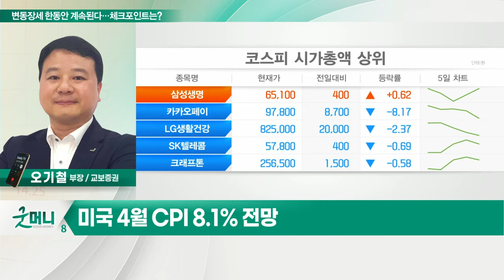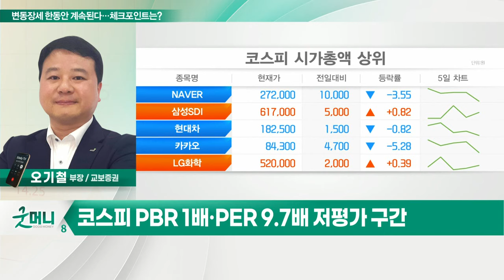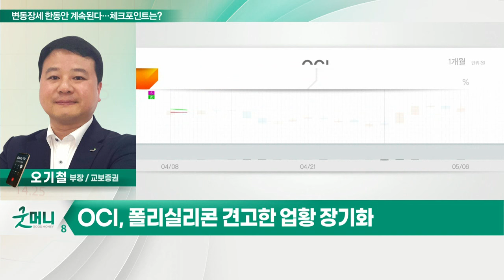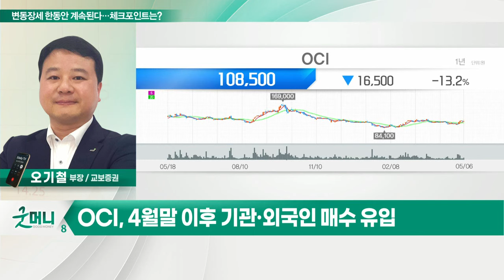OCI(010060)... 변동장세 한동안 계속된다… 체크포인트는?_정성일의 투자 인사이트 (20220509)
- 이번 주 美 CPI·외국인 수급 변화 주목
- 미국 4월 CPI 8.1% 전망
- 외국인 매도세 지속… 강도는 약화
- 코스피 PBR 1배·PER 9.7배 저평가 구간
- 밸류 조정된 이익 개선 기업 주목

OCI(010060)
- 에너지 전환 가속화… 태양광 중요
- 폴리실리콘 견고한 업황 장기화
- 분기별 이익 우상향 기대
- 4월 말 이후 기관·외국인 매수 유입